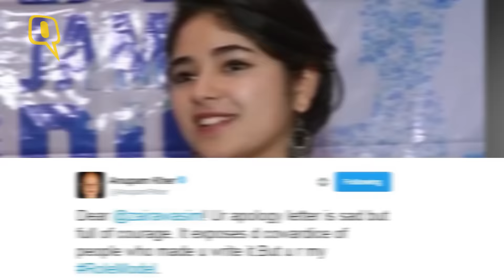The Quint: B-Town Stands in Support of Dangal Girl Zaira Wasim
After Aamir Khan backed his "Dangal" co-star Zaira Wasim, who has been trolled for meeting J&K chief minister Mehbooba Mufti, celebrities like Anupam Kher, Shraddha Kapoor, Javed Akhtar and Swara Bhaskar came out in her support.
Wasim, who shot to fame for her stellar performance in the blockbuster, was unwittingly caught up in controversy over her meeting with Mufti in the backdrop of the unrest in the Valley.